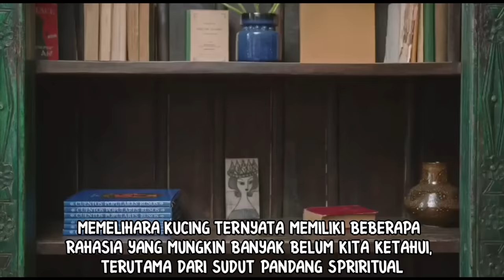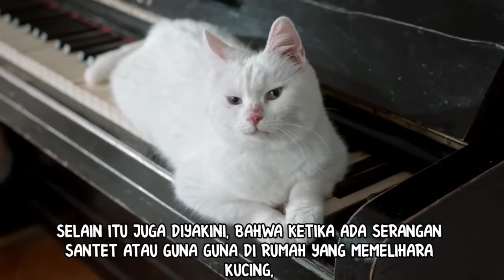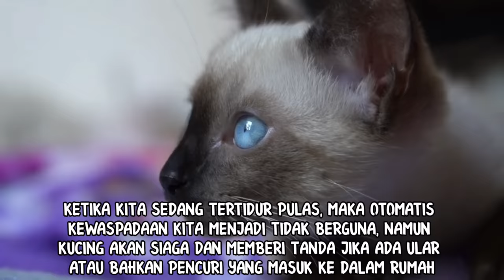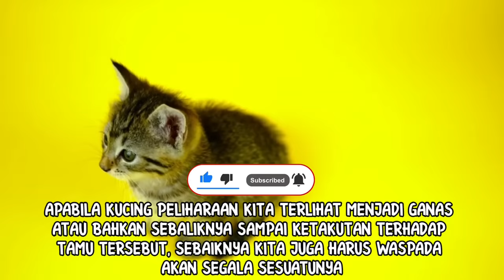SUBHANALLAH!!!_INILAH YANG DILAKUKAN KUCING SAAT KITA TIDUR_DAYA GAIB DAN KEKUATAN KUCING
Ternyata kucing mempunyai tugas yang sangat penting, bahkan bisa menyelamatkan nyawa kita selama kita tidur di malam hari. Salah satu kekuatan kucing adalah kucing bisa mengusir roh jahat. Seperti apa selengkapnya, saksikan hanya di nasib dan hoki.